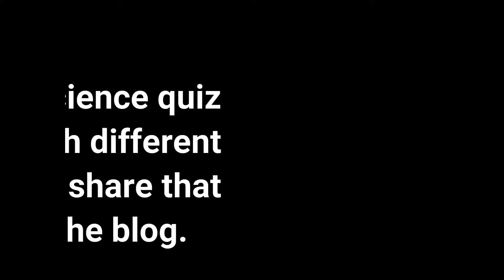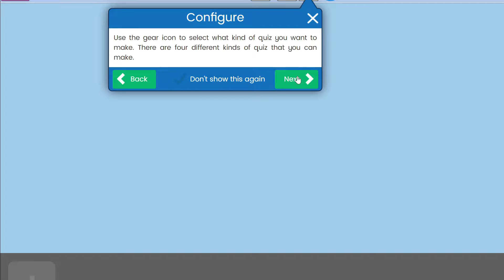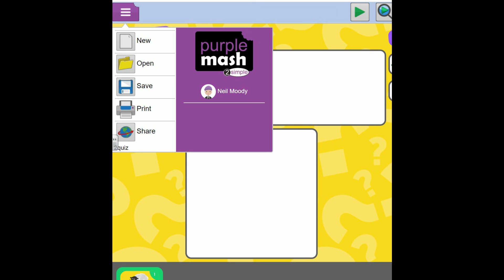Upper 2 lesson 2